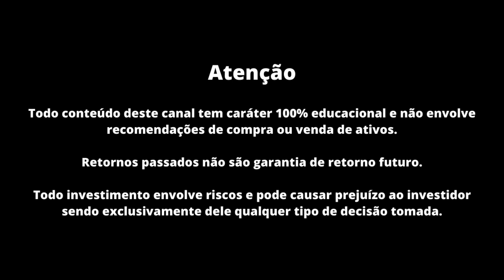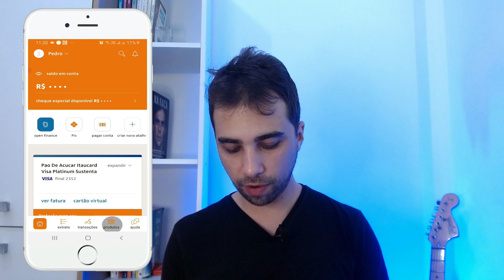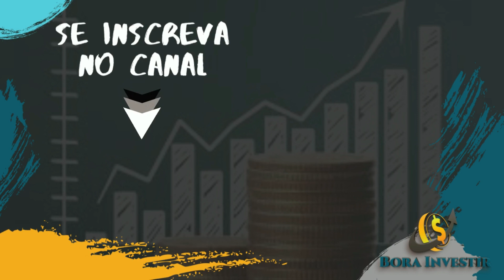LCI e LCA Banco Itaú ! Vale a pena? É bom? Quanto Rende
📥 Me envie sua dúvida pelo Instagram: @pedroborainvestir

Será que a LCI do Itau é um bom investimento? Primeiramente, gostaria de deixar claro que o Itau é um dos maiores bancos do Brasil e, até onde sabemos, confiável. De toda forma, cada investimento tem que ser analisado de maneira independente, mesmo dentro do mesmo banco. Analisemos a LCI do Itau então!

Neste vídeo, falarei somente sobre as características da LCI do Itau especificamente, e não sobre o que é LCI.

O Itaú, assim como fazem outros bancos, utiliza os investimentos em LCI como fonte de recursos para seus financiamentos imobiliários.

A LCI é considerado um investimento de baixo risco, dessa forma, recomendado para quem não quer correr riscos.

Friso, antes das características, que os bancos “lançam” LCIs de acordo com o lastro disponível na época.

Aplicar em LCI é como emprestar dinheiro para um banco que, após o prazo combinado, lhe devolverá o dinheiro aplicado com a taxa de juros contratada.

Os juros podem ser pré-fixados ou pós-fixados. No pré-fixado você sabe a rentabilidade já no momento da aplicação. Nos pós-fixados a rentabilidade é atrelada a um determinado índice como CDI, IPCA, Selic etc. Dessa forma, você só saberá a rentabilidade exata da sua aplicação no final.

A LCI do Itau é pós-fixada e atrelada ao CDI. Dessa forma a rentabilidade de aplicação dependerá de quanto for o CDI do período.

E neste vídeo mostro mais detalhes para ajudar na sua escolha.

Grande abraço.